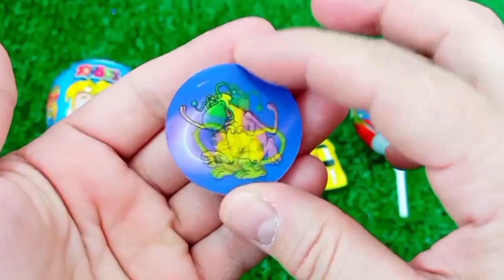ASMR MUKBANG Watermelon Desserts Cutting Rainbow. Lollipo Cutting Rainbow.Gummy Candy